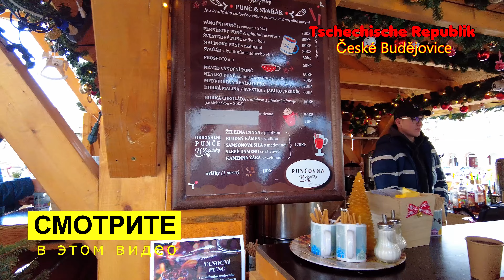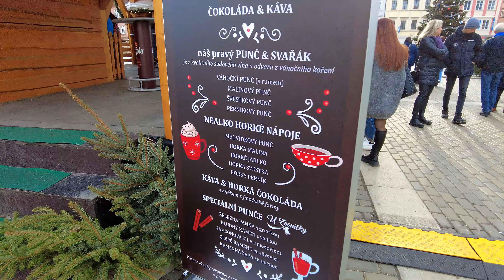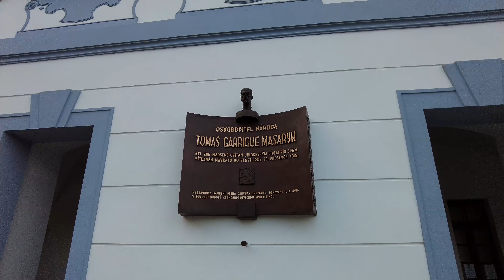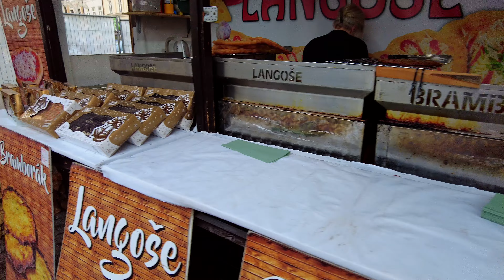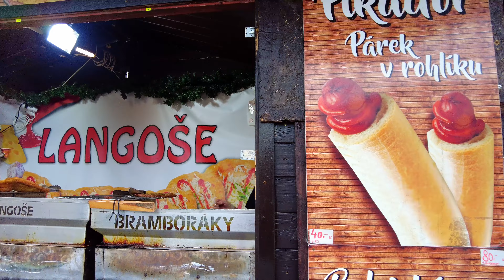Чехия 2023. Ческе Будеёвице. Путешествие по Зимней Чехии. České Budějovice.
Ческе Будеёвице это красивый современный город с красивой средневековой историей.
Мы заглянули сюда на один момент из этого многообразия вариантов времени, а город и Чехия продолжают жить в своём ритме.
Город Будеёвице основан в 1265 году чешским королём Пржемыслом Оттокаром II (чеш. Přemysl Otakar II). Город быстро строился и экономически развивался благодаря своему статусу королевского города и расположению на пересечении торговых путей. Чтобы укрепить верность жителей города королевской власти, Будеёвице наделялся королём различными привилегиями.

В конце XIII — начале XIV века в городе были возведены 2 католических храма, а сам город окружён крепостной стеной. В течение следующего XV столетия Будеёвице, в котором были сильны позиции католической церкви, являлся оплотом борьбы против гуситов. В городе насчитывалось 4000 жителей, и он был одним из наиболее крупных и значимых городов Чешского королевства.

В XVI веке город переживает сильный экономический подъём, связанный, прежде всего, с добычей серебра, а также с развитием рыболовства и торговли солью. Строительство зданий в Будеёвице в этот период подчинено канонам архитектуры Ренессанса. В 1569 году в Будеёвице основан монетный двор, где чеканились монеты из серебра, добываемого в окрестностях города.

Если вам понравился ролик:  👉 Поделитесь этим видео с друзьями.
                                                         👉Не забудьте поставить ваши пальчики вверх и включить колокольчик.
                                                         👉Напишите, пожалуйста, комментарий